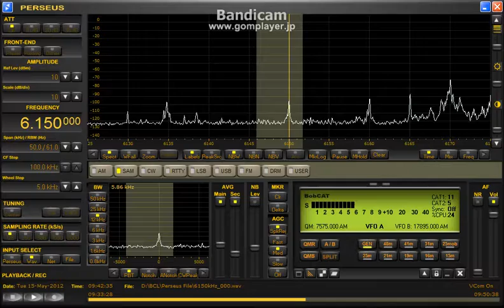Radio Record 6150kHz (15 May 2012 0940UTC)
15 May 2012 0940UTC (1840JST)
ANT : BCL LOOP 5.0